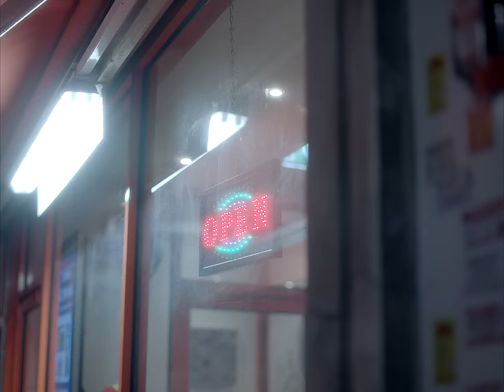Wizkid - Joro (Official Video)